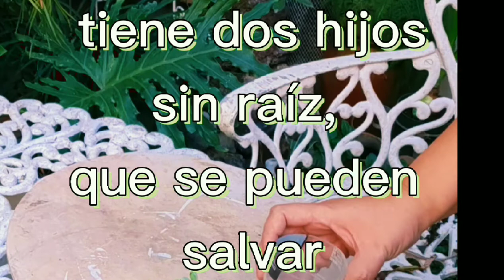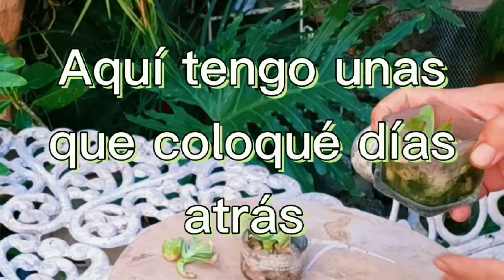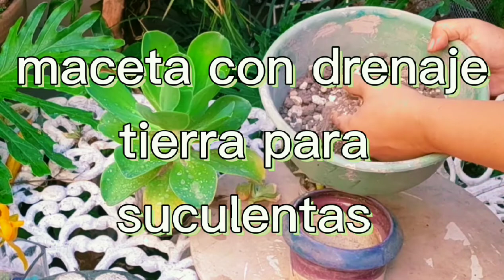Enraizar suculentas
Método sencillo para enraizar suculentas🤔,  especialmente del tipo echeveria, colocándolas en agua🕰️, aquí te explico cómo😀. Ya con raíces 🌱puedes sembrarla en tierra con éxito✔️.